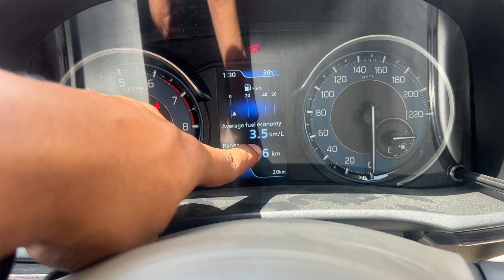Bigger & Better than Ertiga|Toyota Rumion 2023 Launched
Better than Ertiga